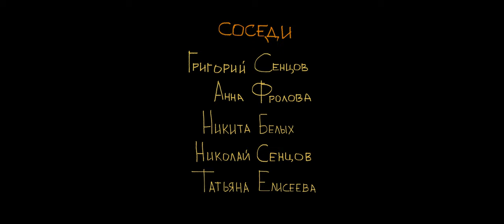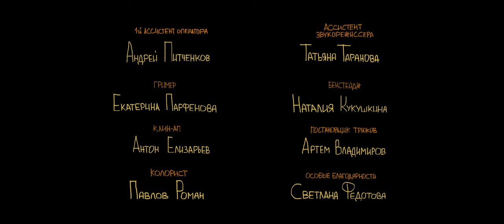"Почему Мужчины Живут Меньше" Короткометражный фильм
Режиссер-сценарист — Никита Белых
Оператор-постановщик — Арсений Горушкин
Фокус-пуллер, второй оператор — Андрей Питченков
Исполнительный продюсер — Николай Сенцов
Линейный продюсер — Татьяна Елисеева
Художник постановщик — Дарья Озерова
Звукорежессер — Руслан Тухватуллин
Помощник звукорежессера — Татьяна Таранова
Клин Ап — Антон Елизарьев
Колорист — Павлов Роман
Гример — Екатерина Парфенова
Бекстейдж — Наталия Кукушкина
Художник по трюкам — Артем Владимиров
Актер — Александр Юнкеров
Актер массовых сцен — Григорий Сенцов
Актер массовых сцен — Анна Фролова
Актер массовых сцен — Никита Белых
Актер массовых сцен — Николай Сенцов
Актер массовых сцен — Татьяна Елисеева
Особые благодарности — Светлана Федотова